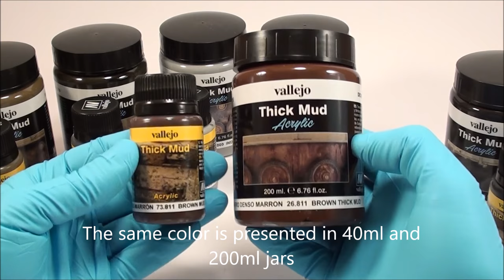Thick Mud, vallejo Diorama Effects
Acrylic textures for reproducing muddy terrain on vignettes or dioramas, as well as for texture on the wheels of a car or truck, the lower part of vehicles, and the accumulations of mud on tank tracks.